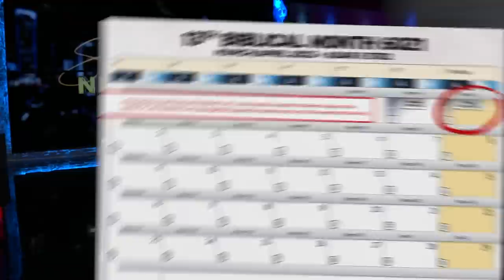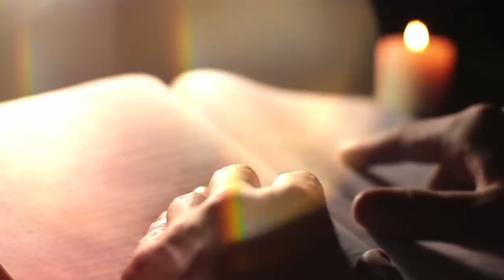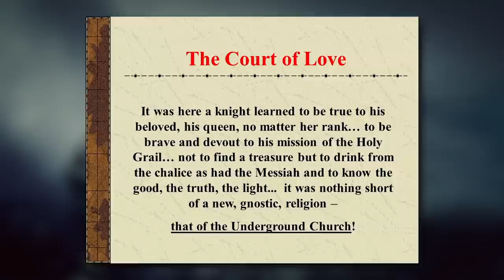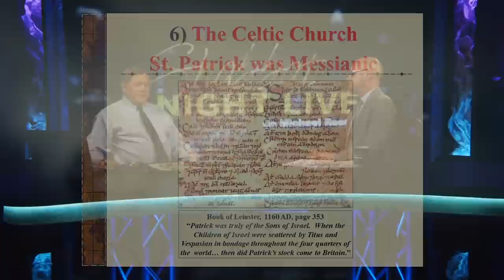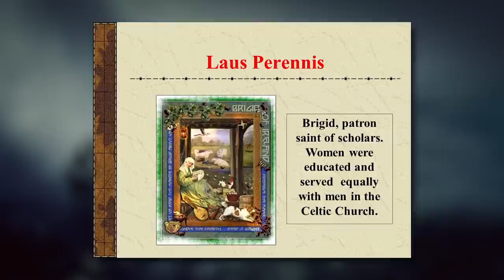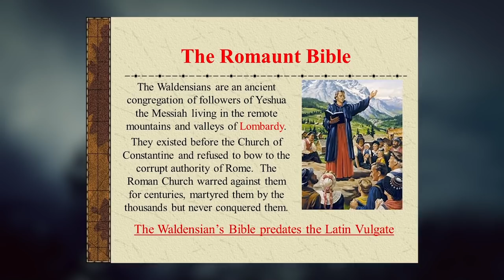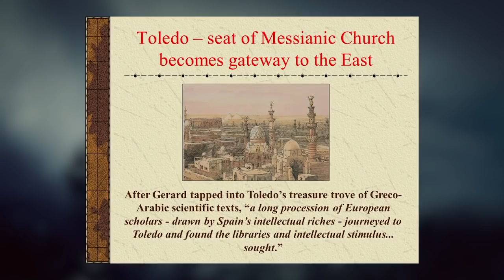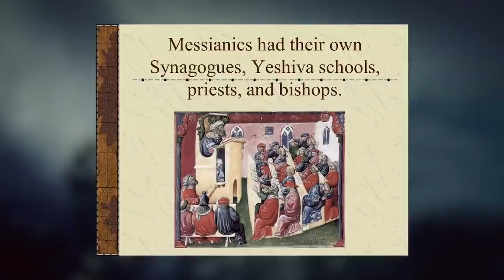St. Patrick, Bluegrass, and The Golden Age | Shabbat Night Live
God's People Through The Ages!
The Messianic church was involved in more world history than you think. Everything from the Renaissance to St. Patrick, to bluegrass music has Hebrew roots! Dr. Miles Jones peels back the centuries to reveal the truth of YeHoVaH’s people through the ages.

Support Miles Jones!